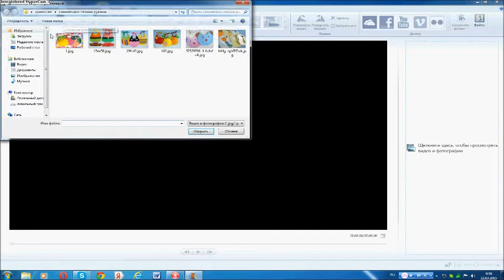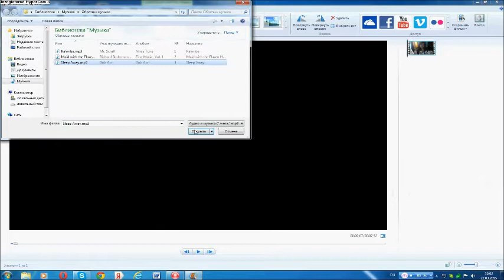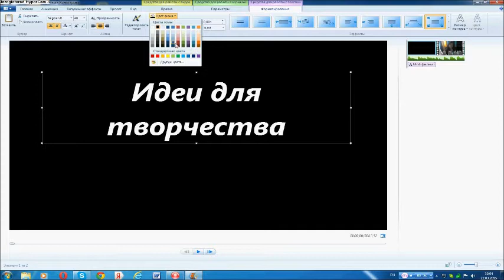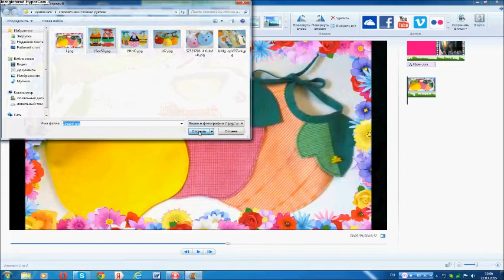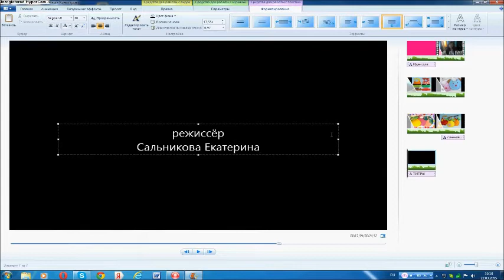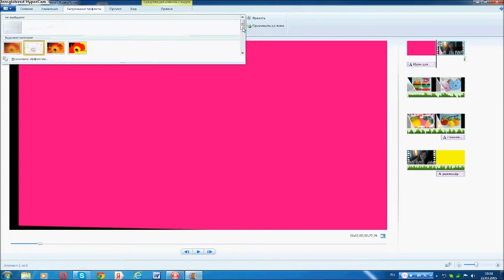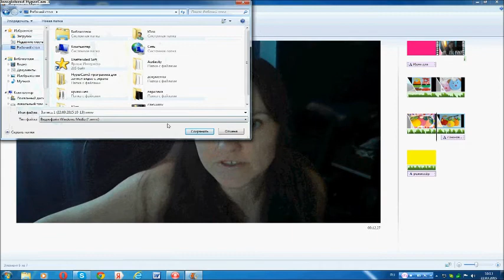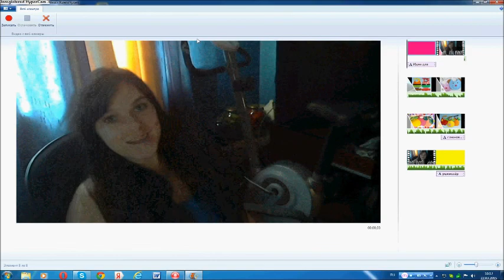как работать в киностудии Windows Live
все свои видеоролики я обрабатываю в этой программе, хочу поделиться опытом и научить тех, кому интересно
Всем душевного спокойствия и внутренней гармонии!
- Пристройка к дому своими руками.
- как сделать скамейки и стол своими руками.
- сауна в доме, как сделать за 12000 руб.
- триммер не заводится после зимы.
- Geely Emgrand EC7 Замена внутренней задней ручки двери
Инвестиции в будущее. Проект Дуюнова мотор колесо -